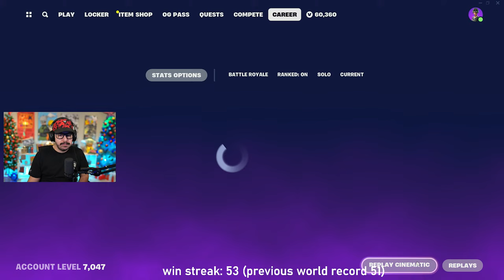Fortnite WIN STREAK WORLD RECORD and CHAPTER 5 is COMING SOON! (Family Guy)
New Fortnite Chapter 5, Season 1 live event countdown gameplay live stream with Typical Gamer!